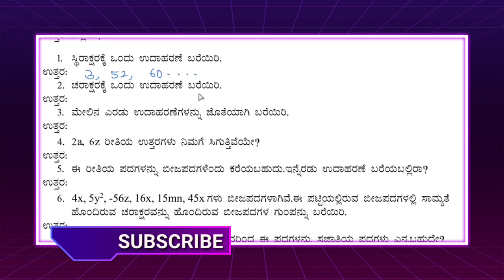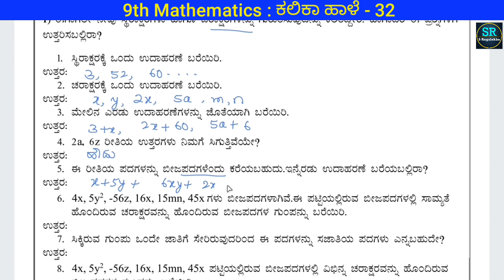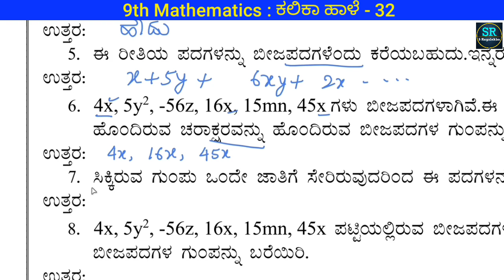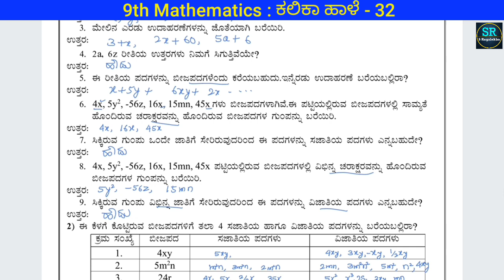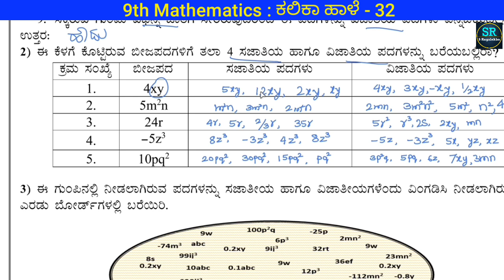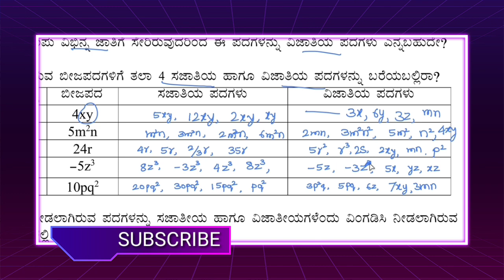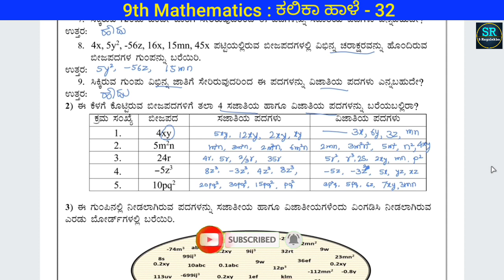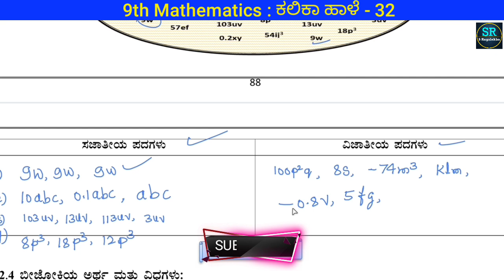KALIKA CHETARIKE : 9th Mathematics Kalika Hale - 32 : ಕಲಿಕಾ ಚೇತರಿಕೆ : 9ನೇ ಗಣಿತ ಕಲಿಕಾ ಹಾಳೆ - 32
KALIKA CHETARIKE : 9th Mathematics Kalika Hale - 32 : ಕಲಿಕಾ ಚೇತರಿಕೆ : 9ನೇ ಗಣಿತ ಕಲಿಕಾ ಹಾಳೆ - 32  ರ ಮಾದರಿ ಉತ್ತರಗಳು.